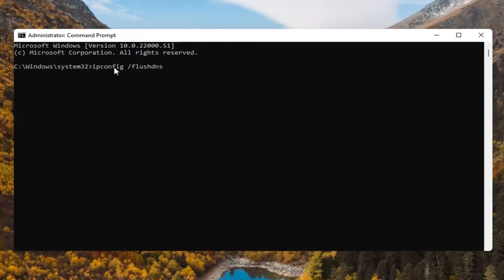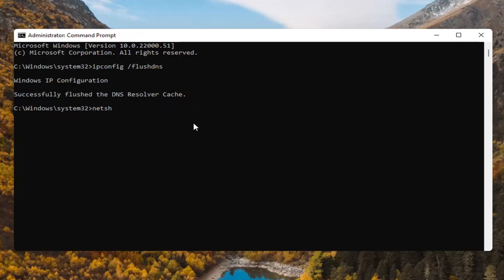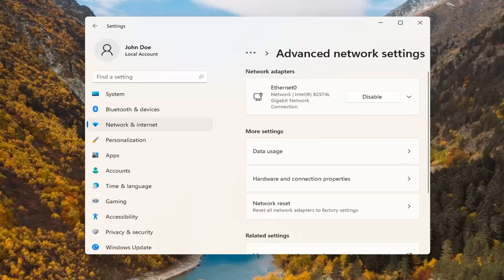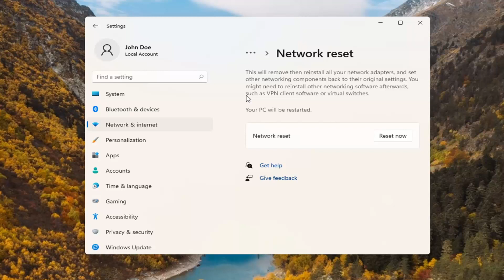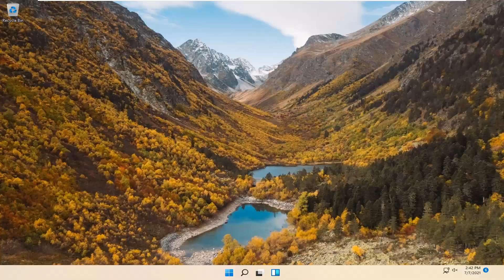How to Get Back Missing Network Adapter from Device Manager in Windows 11 [Tutorial]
If you are not seeing your network adapter on your computer, one of the reasons for this may be because you have an older network card driver installed on your computer. But, you don’t have to worry, fixes are available to solve this problem. If the problem is happening on your computer for the first time, try rebooting your computer and check if you can discover the network adapter on your computer.